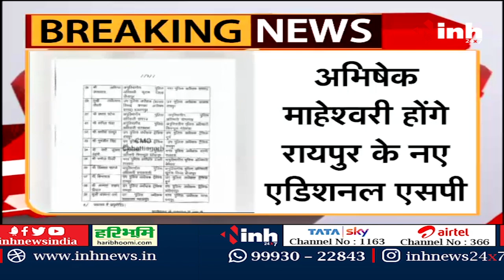Chhattisgarh NEWS : छत्तीसगढ़ में पुलिस विभाग में बड़ा फेरबदल